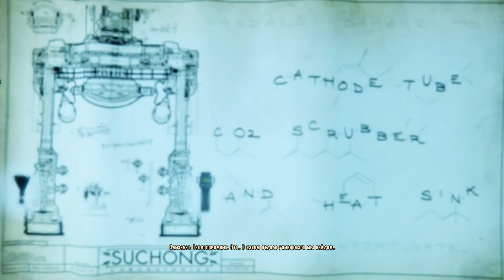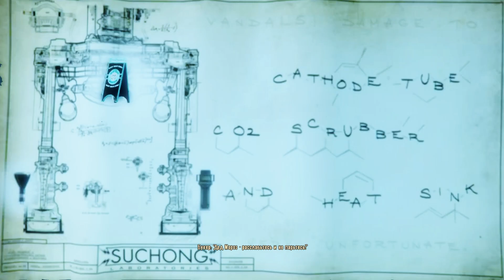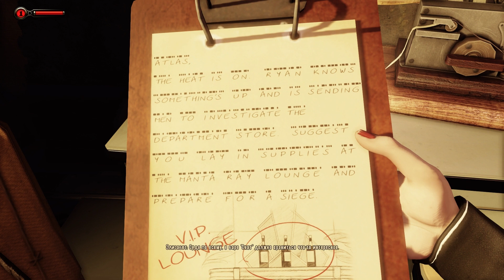BioShock Infinite DLC "Burial at Sea: Episode 2" - Прохождение pt4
Прохождение второй части поделенного пополам дополнения к игре "BioShock Infinite", названного "Burial at Sea", являющегося последним аккордом в истории Элизабет и Букера, на PC, сопровождающееся "живым" комментарием.

Плейлист - ...